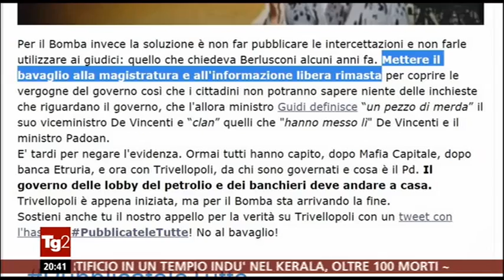Luigi Di Maio: Tg2 Le intercettazioni di Trivellopoli PubblicateleTutte!